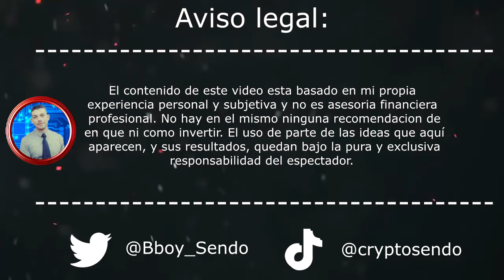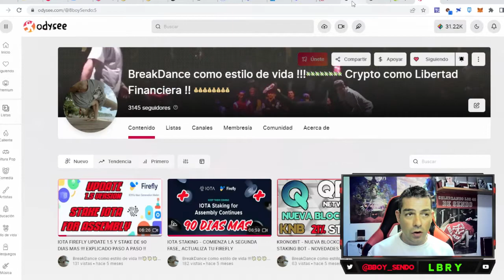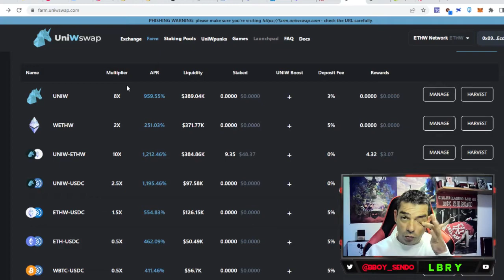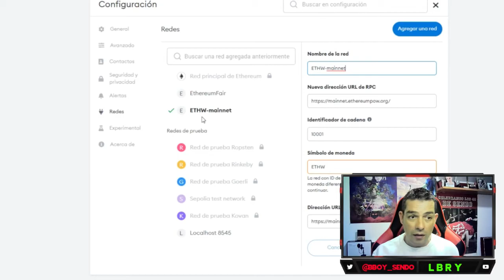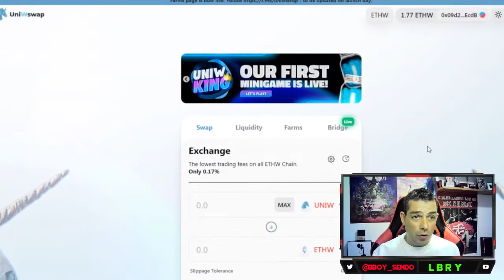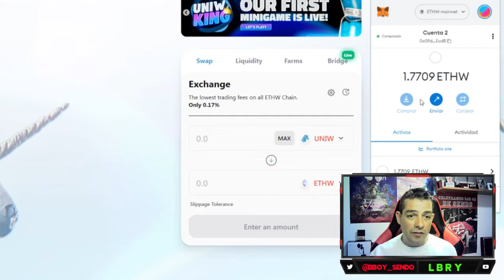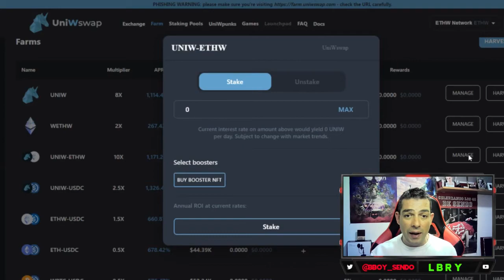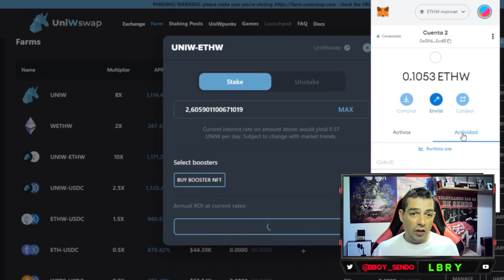ETHW ¿QUE HACER CON ELLOS? - UNIWSWAP - TE EXPLICO MI ESTRATEGIA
ENTRA EN MI CANAL DE LBRY

SINO ESTAS REGISTRADO BINANCE

COINBASE